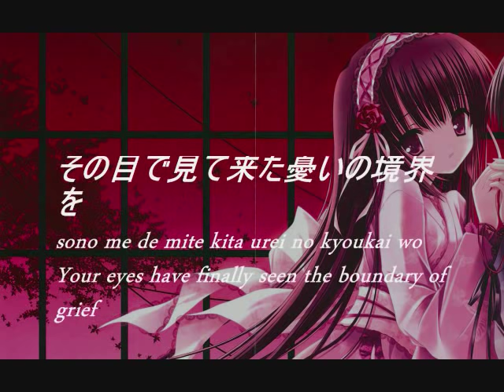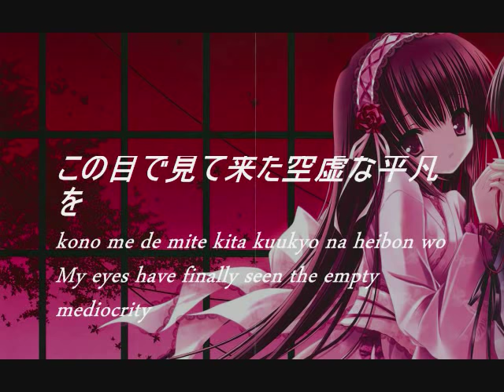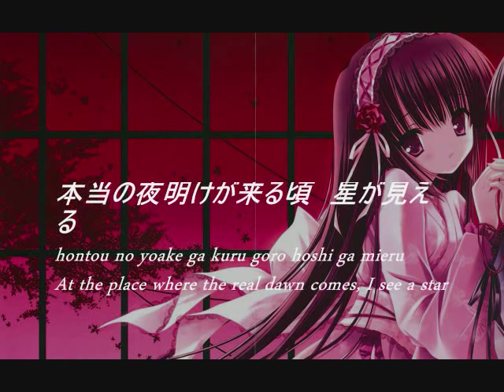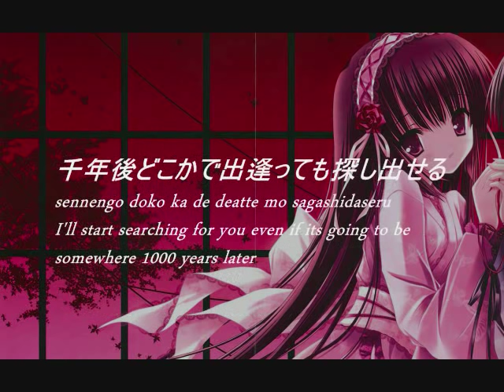KOTOKO - Suppuration ~core~ w/ lyrics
Read the Descriptions before watching:
Well I was bored and made this video,
this is actually a dedication to my favorite singer KOTOKO. I love her song, she inspires me! I work really hard on this video and I want everyone to appreciate it. If there are errors feel free to tell me. Ratings,comments,
favorites and share would be appreciated. NO FLAG!
This video is made from windows movie maker and the picture is found on google. This is Fan made, so youtube don't delete this video. The music,lyrics and picture belongs to the owners who made it.Enjoy!

This is the site where i get the lyrics of the whole video:

This is the order lyrics of the video:
-Kanji ( typed Japanese ) lyrics
-Japanese ( typed english ) lyrics
-English lyrics

Note: Sorry if I had wrong grammars on my Japanese or English senteces/ words. ... Im a filipino and I'm a big fan of Anime especially Code geass,clannad and kanon ^^
Heres the translation website ive been using since then :

Code geass rules ^~^!!!